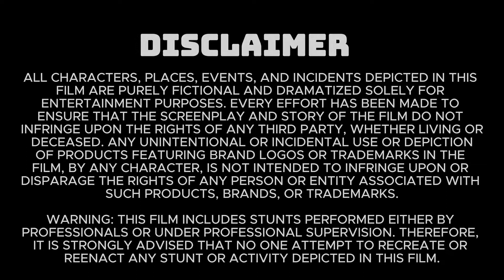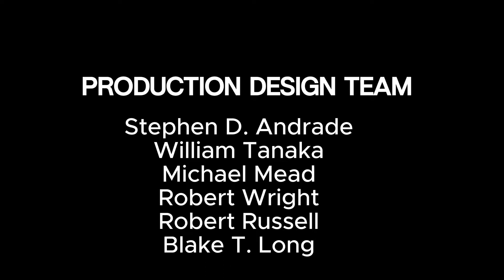Wish Full Movie 2023 | Ariana De, Bose, Chris Pine, Alan Tudyk | Disney St | Wish Review And Facts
In this video we have talked about Wish 2023.
Wish is a 2023 American animated musical fantasy film.
What is this movie and where can you watch Wish movie?
It has been talked about. All interesting facts about Wish movie.
Wish 2023  movie are told in this video and the full movie HD version
is also given information about which OTT platform or satellite channel you will get
to watch it officially. Also, we have talked in detail with about the technical department,
music department, pre-production, filming and post-production of
Wish movie. How much was Wish full movie budget?
and how much the movie Box Office Collection has also been updated.
We have also discussed the story of this film and a small review of the story of Wish
full movie in english has also been given. Apart from this movie facts,
story line, star cast, Wish full movie Ariana DeBose & other actors
performance and which character has played what role? All of these have been discussed.